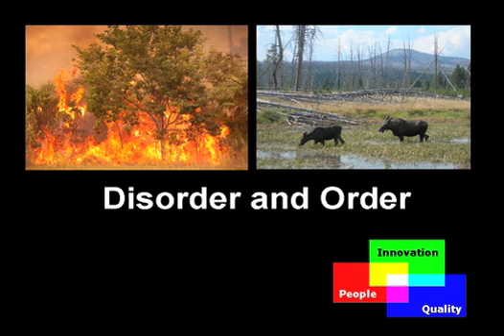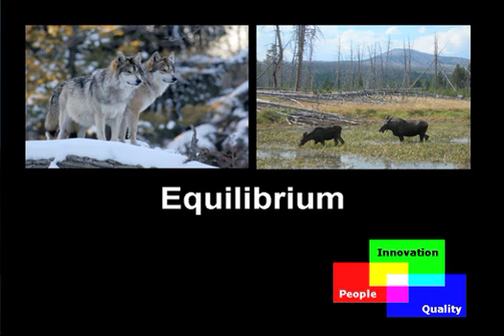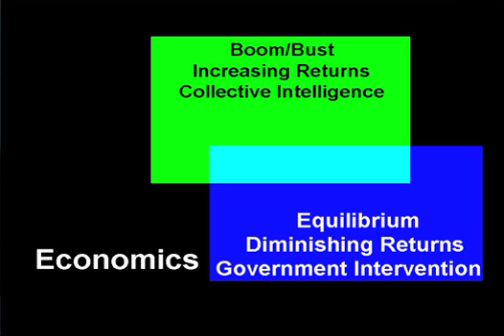Colorful Leadership - Colorado Leadership Forum - Part 5 Innovation Filter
Even with quality products and customers the love your company, long term success requires adapting to constant change in the market place.  Innoviation is just as important as quality and feelings.

Built around Larry Nelson's 3-Filters theory, this is a model of human needs.  Like the red, green, and blue lights in a television coming together to build a high definition image rich in color, these three basic needs come together to build a complex picture, rich in possibilities.

Where red, blue, and green come together in the illustration on the left, you see white light.  This is known as the additive color process.  A colorful leader uses the additive process, thinking and acting in three dimensions